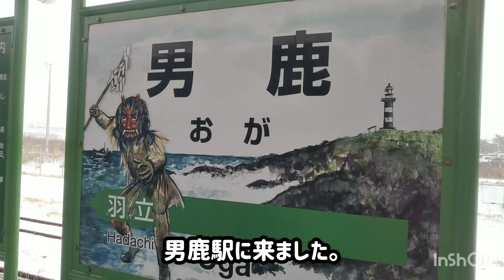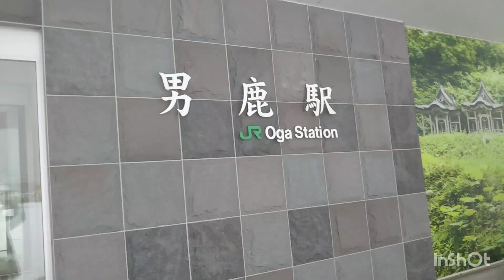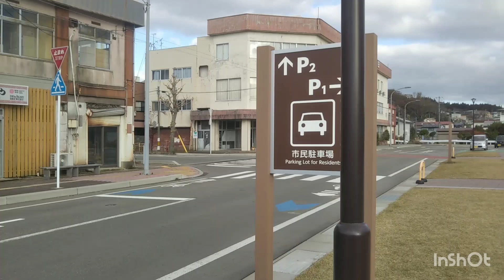【男鹿駅】～男鹿線終着駅～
男鹿線の終着駅の男鹿駅を探検しました。かつては貨物列車も走っていた男鹿駅、旧駅舎は現在は醸造所兼レストランになっています。